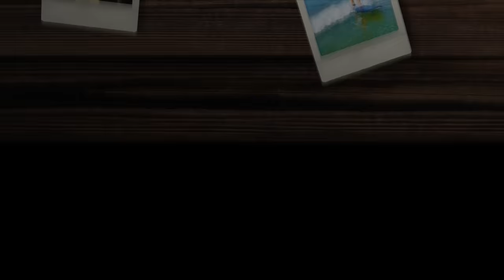Snart är det jul! Visar Alma & Harrys julklappar VLOGG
Reklam för Amazon. Familjen planterar julgran, julpyntar och visar Alma + Harrys julklappar. Med Amazon Prime får du hem julklapparna på 1-2 dagar. Du får även tillgång till Amazon Prime Video och Prime Gaming. Testa gratis i 30 dagar
Alla prime-medlemmar som handlar för minst 300kr fram till julafton har chans att vinna ett presentkort på upp till 100 000kr på amazon.se

Bebis Laura håller på att lära sig krypa, i Portugal hugger man inte av julgranar så mamma Joanna och pappa Axel planterar en gran i kruka. Sedan hjälps familjen åt att klä julgranen. Vi pyntar även huset med 100 meter utomhusbelysning. Föräldrarna visar barnens julklappar. Här hittar du julklapparna vi beställt från Amazon...

I vloggen svarar vi på Dagens Fråga, var vi ska fira jul någonstans och om vi tittar på årets julkalender; En hederlig jul med Knyckertz. Harry och Joanna tycker att Sunes Jul är bättre. Almas favorit är Mirakel medan Axel tycker att Selmas Saga är bäst. Vilken är din favoritjulkalender? Fortsätt ställa frågor till oss, andra kommentarer är givetvis också välkomna och glöm inte att trycka tumme upp eller ner så att vi vet vad du tycker om den här videon.

The Swedish Family är en familj som bor i Lissabon, Portugal. Lillasyster Laura är en lugn bebis, lillebror Harry 7 år är ett busfrö, storasyster Alma är 9 år och en tänkare. Vi vloggar om vår vardag och älskar att resa.

The Swedish Family lives in Stockholm, the capital of Sweden. Baby sister Laura, Little brother Harry 7, big sister Alma is 9. Daddy Axel is an engineer and mommy Joanna is a TV producer. We vlog about our daily life and love to travel.